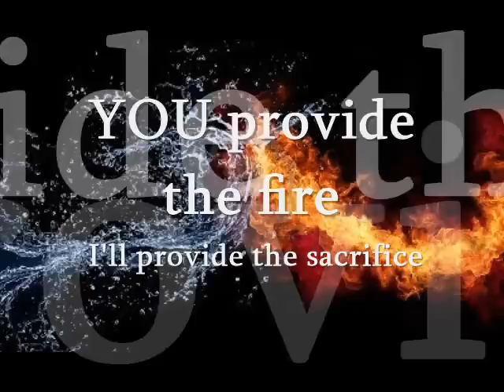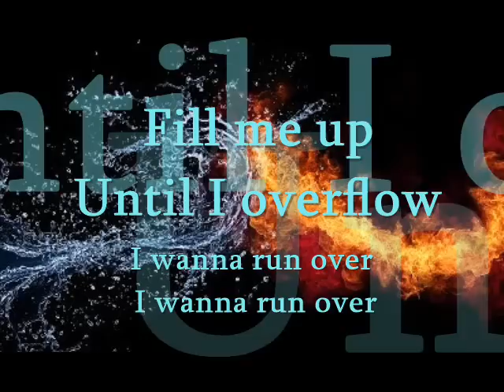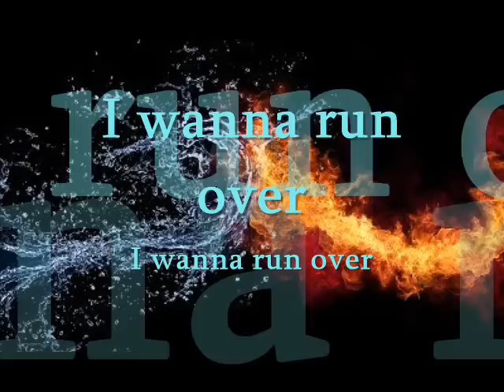" Fill Me Up / Overflow" Tasha Cobbs lyrics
One Place Live (Deluxe Edition)
Tasha Cobbs Leonard
HEAVEN VISITATION by Sarah Binayamo

You provide the fire
 I'll provide the sacrifice
 You provide the spirit
 And I will open up inside
[x2]

 Fill me up God
 Fill me up
[x2]

 I will open up inside
[x2]

 Fill me up
[x2]

[x2]

 Fill me up
[x7]